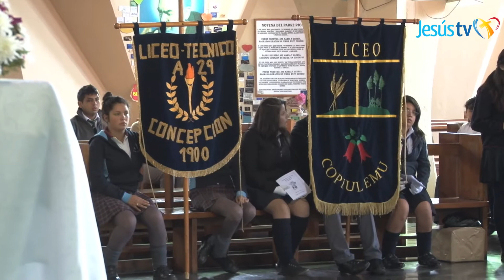Misa Colegios no Confesionales